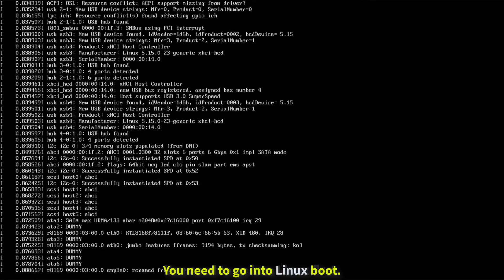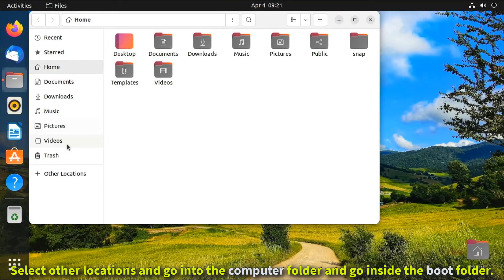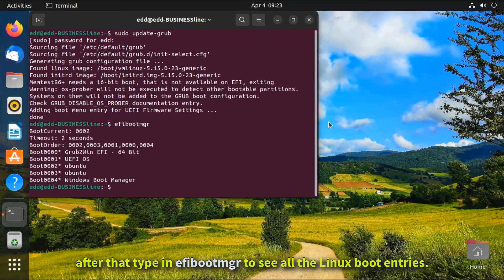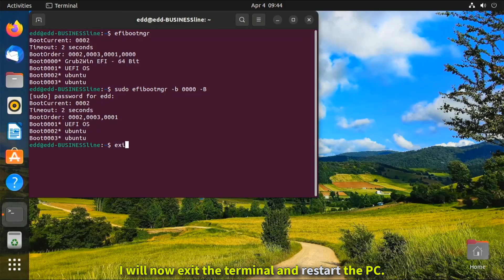How to Remove Windows Dual Boot from Linux on your PC - Guide 2022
In this video I will show you how to completely remove the Windows dual boot partition option in Linux and show how to install GParted on your Laptop or Desktop computer or PC.